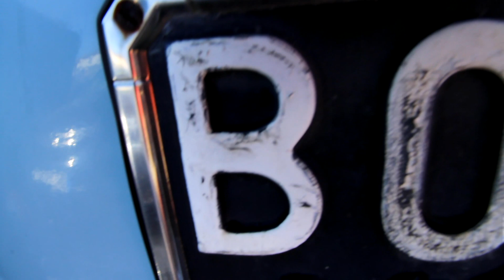Verso la TOSCANA ... Volkswagen Maggiolone ....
Marvin Tour in Toscana  14 aprile 2022

Ecco il primo filmato del Marvin Tour in Toscana con Luca il Contadino di Rovereto ... siamo nelle zone bolognesi e avvistamento di una officina con alcuni mezzi in fermo burocratico si va a chiedere se si può fare qualche foto va beh piuttosto che nulla si prende il proprietario della zona mi lascia solo fotografare questo Volkswagen Maggiolone che ho scoperto nel paese successivo era di un avvocato deceduto ... mentre Luca era in auto ad uscire dalla sonno si metteva a memoria il primo vero avvistamento . Auto conservata non nella migliore forma di carrozzeria . Buona visione a tutti un Marvin Tour tra Firenze ed Arezzo ricco di ritrovi per il tempo a disposizione